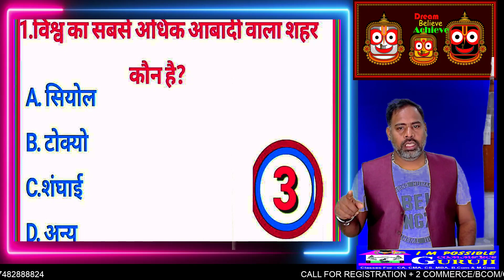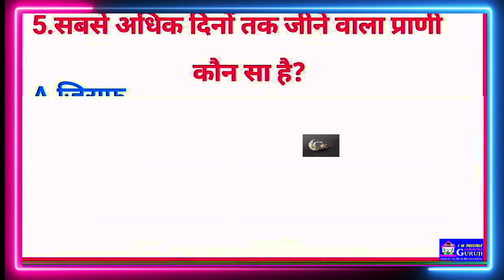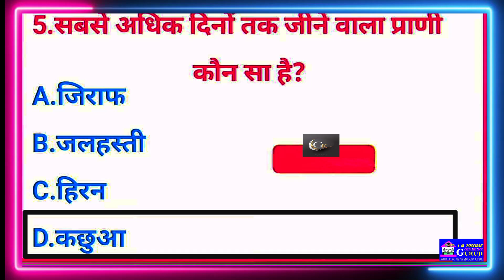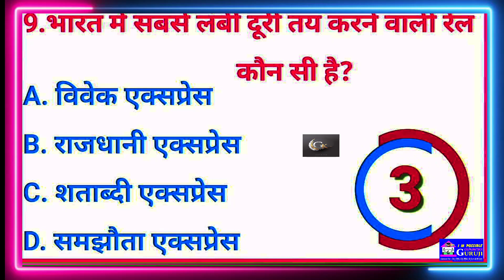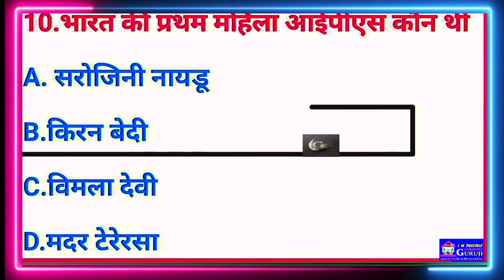Biology Gk II For SSC CGL , CHSL , MPPSC, UPPSC , RAILWAYS EXAMS II GK IIGK HINDI II GK ATO Z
Good clasS#Best class#Bast class for coching